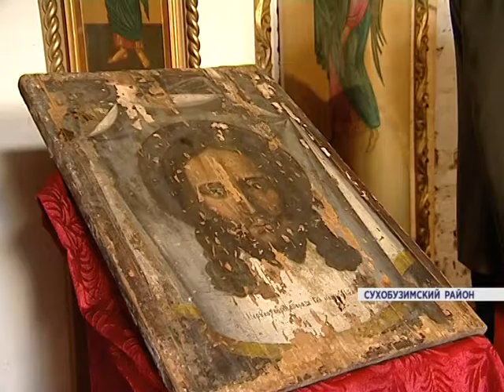В Сухобузимском совершили литургию в разрушенной церкви